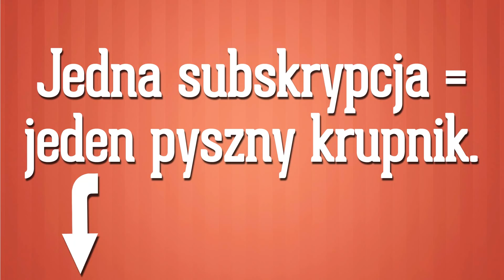Czego NIE mówią: POLACY